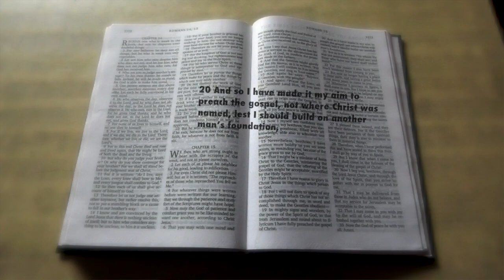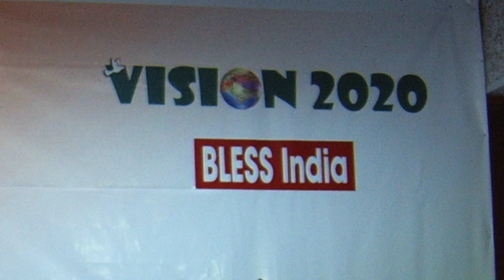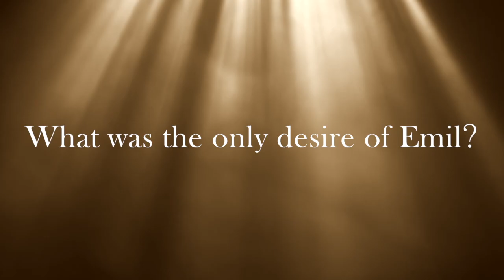Film "Heavenly Vision: Reminiscences of Dr. Emil Jebasingh" Trailer (English)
Heavenly Vision is a reminiscence of Dr. Emil Jebasingh, founder of Vishwa Vani — his personal testimony, brief life story, and ministry.

It was narrated by Dr. Emil to a Tamil Clergy Retreat 2011, New Delhi audience (Clergy of Tirunelveli Diocese).

It was told similar to the manner that St. Paul’s farewell address to the Ephesians’ Church elders (Acts 20:18–38).

This story reveals about what Dr. Emil did to accomplish his VISION — to fill HEAVEN (THE KINGDOM OF GOD) with Indians.

It is a guide-post for all those who share his VISION!